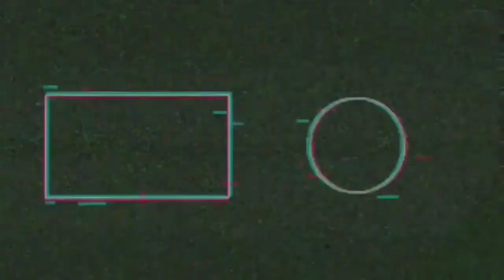Arena of Valor - Veera "The Soul Harvester" ( Mage) 13Kills MVP [ iOS & Android ] #1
A True 5v5 MOBA Anytime Anywhere.

Experience Arena of Valor, an epic new 5v5 multiplayer online battle arena (MOBA) designed by Tencent Games!

Call on your teammates to join you in the jungle! Crush your enemies in classic 5v5 combat in real time! Draw first blood, carry your team, and become legendary in the arena!

Features:

- Classic 5v5 MOBA, Perfected for Mobile -
Traverse a classic three-lane arena filled with nooks and crannies between towers. Watch out for enemies lurking in the brush and uncover secrets that wait in the jungle. Intuitive controls specifically designed for mobile will have you racking up kills with ease and make you an MVP in no time!

- Growing Number of Legendary Heroes -
Explore and command a roster of over 100 fearless heroes and counting, including a variety of Tanks, Assassins, Mages, Support, Warriors, and Marksmen. Build the perfect team to crush your opponents in battle!

- The Ultimate MOBA Experience -
First Blood, Double Kill, Triple Kill… all the features that you know and love right at your fingertips. Discover and dominate all the gameplay modes, including 5v5, 3v3, 1v1, and a unique “Hook Wars” mode that will challenge your skills and make you a true champion!

- Fast Matchmaking & 10-Minute Matches -
Team up with players all around the world in an instant. Carve your way through jungles, lanes, and towers, draw first blood and destroy the enemy Core. Carry your team to victory in less than 10 minutes!

- Join Your Friends in Fierce Team Battles -
Enjoy fast-paced combat and forge alliances with players around the world. Interact with friends and guild buddies every day using real-time voice chat. Share the load, work together, and fight strategically. Team up with your friends in Tourney Mode and soon you’ll be able to create your own league. Arena of Valor is the new eSport for your mobile devices.

- Got What It Takes? Free to Play Forever -
In Arena of Valor, it’s all about skill. We strive to create the most riveting and balanced gameplay, so you can turn the tide of battle and vie for glory no matter the odds. Win or lose, every action counts!

❤️ Download

▶ iOS:
▶ Total Size: 406